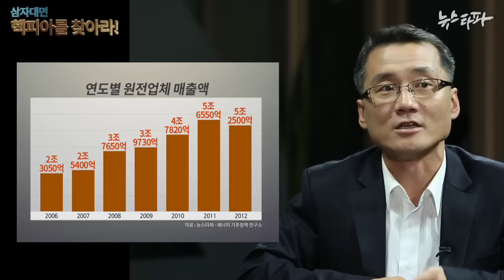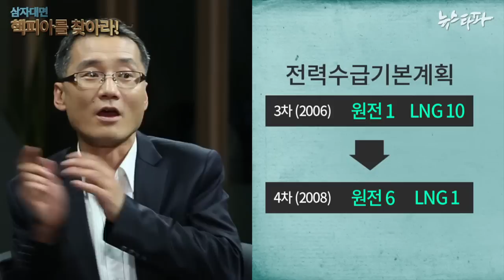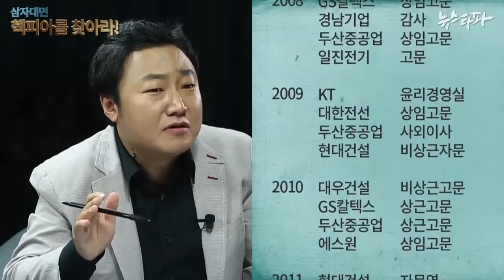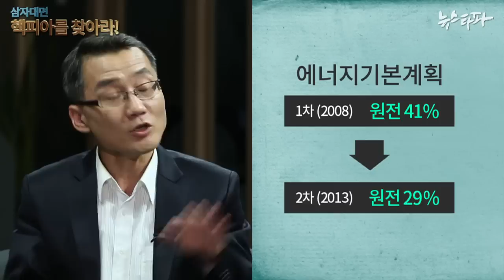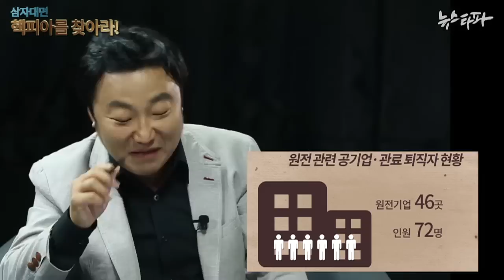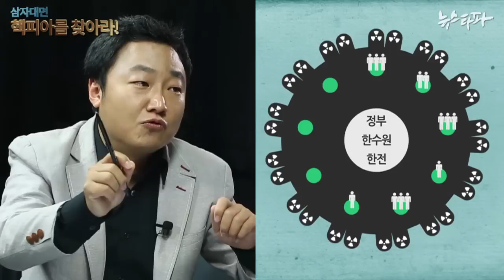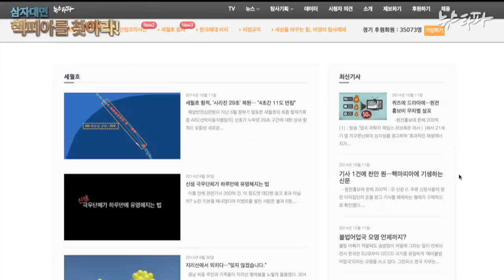뉴스타파 - 삼자대면 : 핵피아를 찾아라!(2014.10.14)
최승호 뉴스타파 앵커와 김경래 원전묵시록 취재기자, 이강준 에너지기후정책연구소 위원이 핵피아를 찾기위해 모였습니다. 두 달여에 걸친 자료 조사 결과와 현장 취재를 바탕으로 핵피아는 누구이고 이들이 움직이는 작동 방식을 규명해 봅니다.

- 국정원 퇴직자가 원전업계로 간 까닭은
- 1988년 원전 비자금 의혹으로 국회에 출석한 MB
- 핵피아와 언론의 동맹
- 메칸더 브이, 아톰 그리고 원전